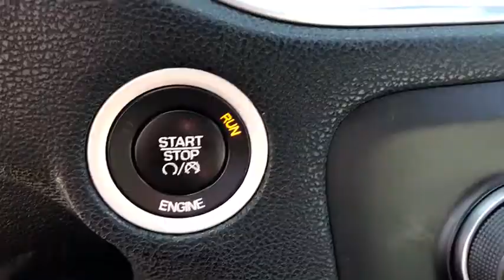2016 Dodge Charger Gurnee, Waukegan, Kenosha, Arlington Heights, Libertyville, IL 13103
Blue Pearlcoat [LISTING TYPE] 2016 Dodge Charger available in Gurnee, Illinois at Anthony Buick. Servicing the Waukegan, Kenosha, Arlington Heights, Libertyville, IL area.

*Sunroof *Navigation System *Heated Seats *Remote Start *Bluetooth *Backup Camera *Beats Audio Premium Sound  CARFAX One-Owner. Clean CARFAX. Black w/Sport Cloth Seats or Sport Leather Seats w/Met. Accents. B5 Blue Pearlcoat 2016 Dodge Charger R/T RWD 8-Speed Automatic HEMI 5.7L V8 Multi Displacement VVT  Recent Arrival! Odometer is 11654 miles below market average!